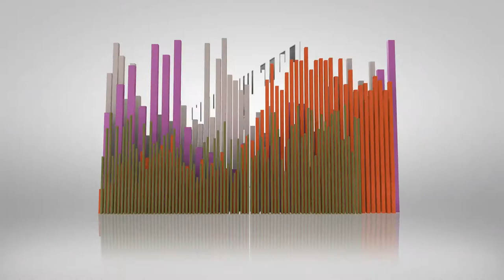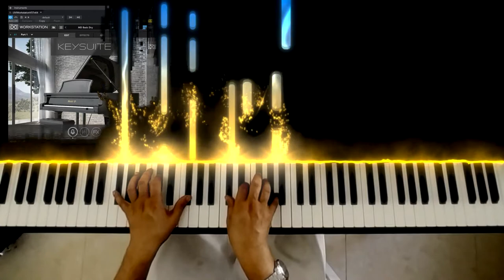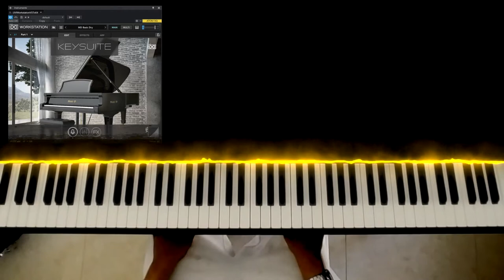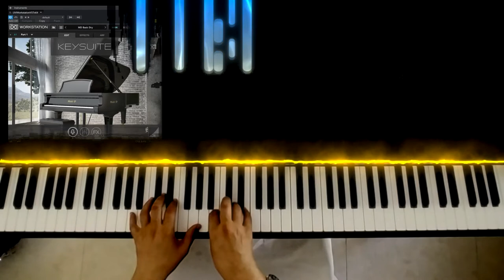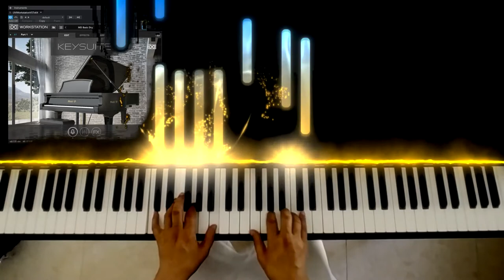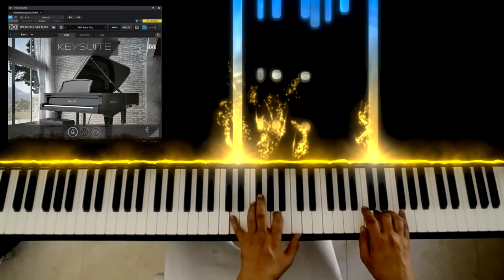UVI Grand D improvisation by Tamir Orkoby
I would appreciate it if you would register to My  piano Music  on Spotify. at the following link.
This will greatly help me promote the music in the algorithm. Thanks.